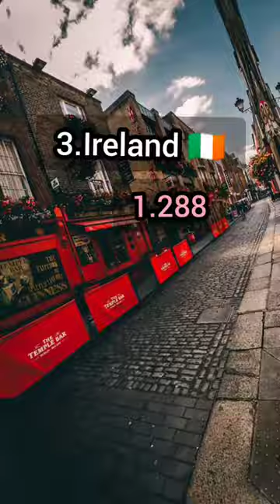Safety? Not An Issue!🤗 Top 20 Safest Countries In The World🌍||Part 1|| Global Peace Index 2022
The Global Peace Index ranks the safest and most peaceful countries in the world. peace is a positive, achievable and tangible measure of human wellbeing and progress. Each country's level of safety or danger is based upon 23 different indicators, including: the number of internal and external violent conflicts, level of distrust, political instability, potential for terrorist acts, number of homicides, and military expenditure as a percentage (%) of GDP. These indicators are grouped into three broad categories: ongoing internal conflict, societal safety and security, and militarisation.

The lower the score, the higher the nation is ranked in terms of safety.

This is part 1 of 2 of The Top 20 Safest Countries In The World 🤗🌍.